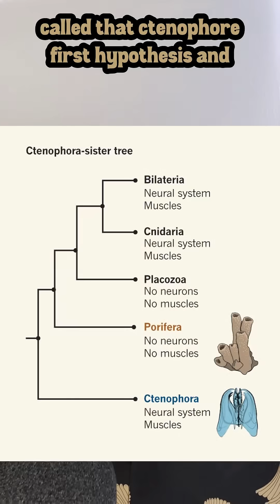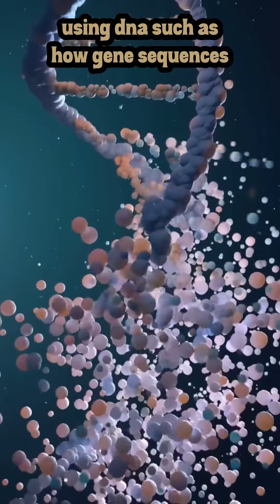What came first?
We've all heard the question about chickens and eggs, but what came first in the animal kingdom? There's two competing hypotheses, both with evidence for and against them. So what came first, the sponge or the comb jelly?

Footage: a href=https Heart Stock Videos by Vecteezya
vecteezy_dna-strand-is-assembled-from-different-elements_22517364
Cells -a href=https Stock Videos by Vecteezya